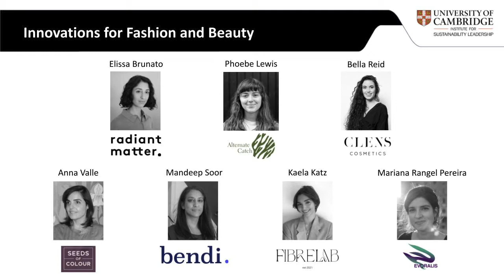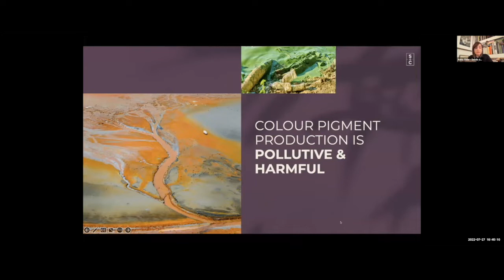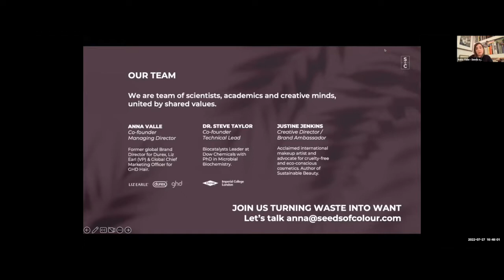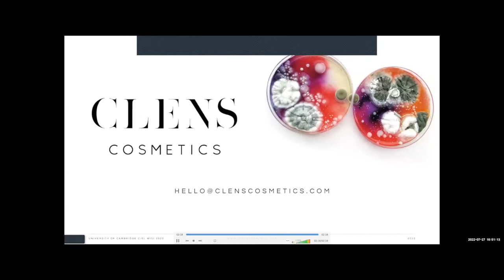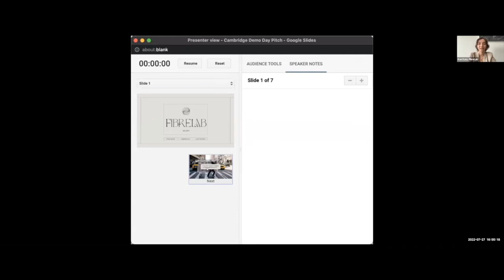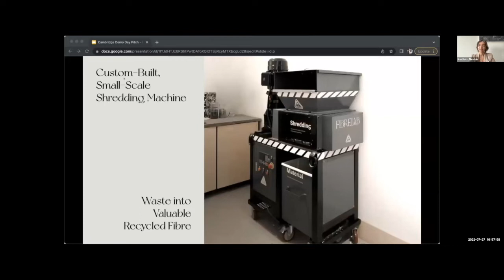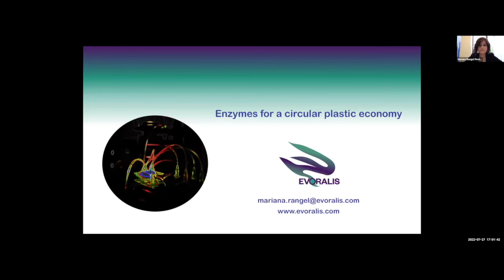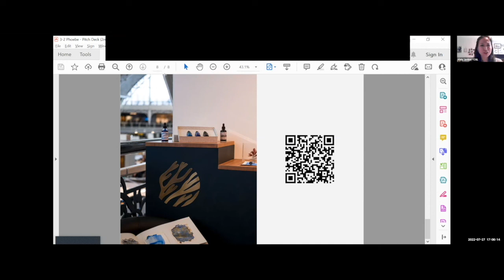Women in Sustainability Innovation demo day: Innovations for Fashion and Beauty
Here our Women in Sustainability Innovation Accelerator participants take us through their pitches. These founders are all making sustainable innovations in the fashion and beauty industry.